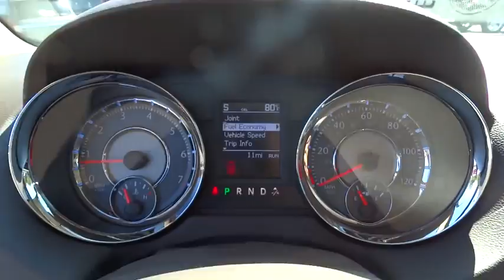2016 Chrysler Town & Country Atlanta, Duluth, Buford, Roswell, Marietta, GA R128312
2016 Chrysler Town & Country
2016 Chrysler Town & Country Touring - Stock#: R128312 - VIN#: 2C4RC1BG1GR128312

Price includes: $1,000 - SE 2016 Retail Bonus Cash SECGA1. Exp. 11/02, $1,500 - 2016 Retail Consumer Cash SE 66CG1. Exp. 11/02
Fixed Rear Window w/Fixed Interval Wiper  Heated Wiper Park and Defroster,Body-Colored Power Heated Side Mirrors w/Manual Folding,Leather trimmed bucket seats,SiriusXM AM/FM/Satellite w/Seek-Scan  Clock  Steering Wheel Controls  Voice Activation  Radio Data System and External Memory Control,Leather Gear Shift Knob,Fixed 60-40 Split-Bench Leatherette 3rd Row Seat Front/Rear  Manual Recline  Manual Fold Into Floor and 3 Fixed Head Restraints,Entertainment System w/DVD And Digital Media,Uconnect w/Bluetooth Wireless Phone Connectivity,ParkView (TM) Rear Back-Up Camera,Leather/Metal-Look Steering Wheel,Bucket Folding Captain Front Facing Manual Reclining Tumble Forward Leather Rear Seat w/Manual Fore/Aft and Stow ft.n Go Manual Fold Into Floor,4-Wheel Disc Brakes w/4-Wheel ABS  Front Vented Discs  Brake Assist and Hill Hold Control,Low Tire Pressure Warning